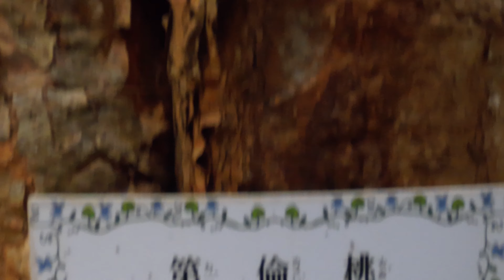Dillenia indica第倫桃五椏果 P1010061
第倫桃  地逃
學名： Dillenia indica
屬： 第倫桃屬 Dillenia
分類階層： 物種
界： 植物界 Plantae
種： 五椏果 D. indica